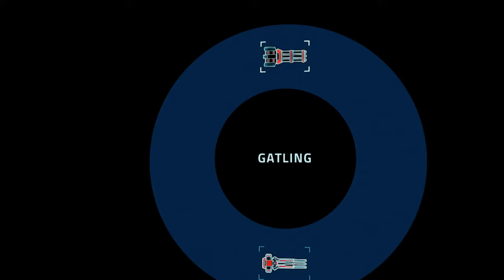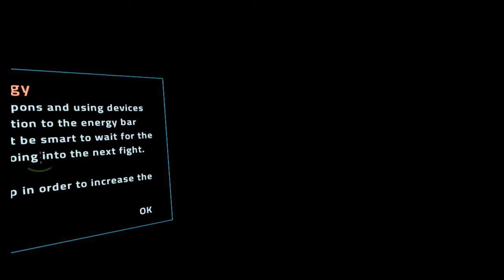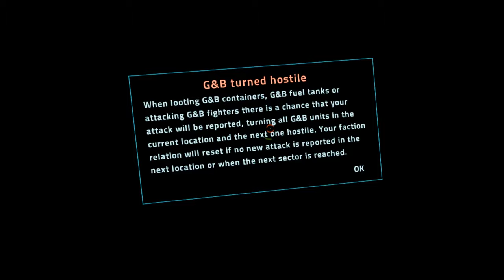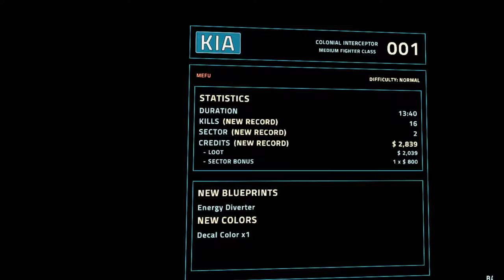Everspace [1] Foreverspace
Lost the first cutscene because I was still configuring VR when it tossed me in. The VR is nice but it starts to give me a headache after a while so I'll probably just play this normally from now on, especially since it recommends M+KB anyway.